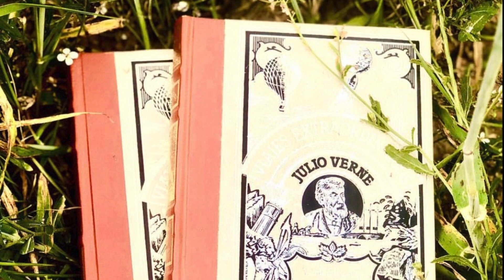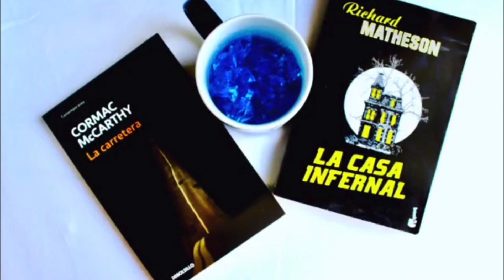Milena o el fémur mas bello del mundo | Jorge Zepeda Patterson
Vamos a dar comienso a este MexicoLiterario con por supuesto un paisano mío, de la mano del Sinaloense Patterson viene esta novela tan cruda y dura que toca al México más crudo y realista, crrupto hasta la médula pero con gente honrada también.

Intro and Outro music: Drones In Motion 2